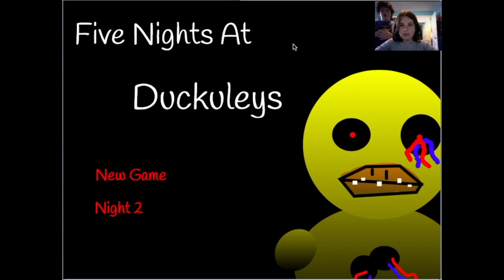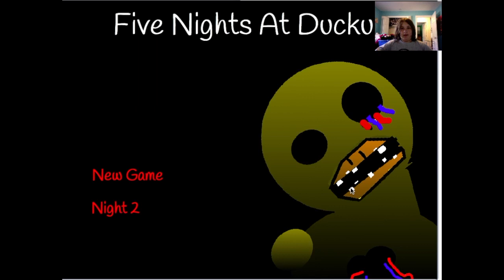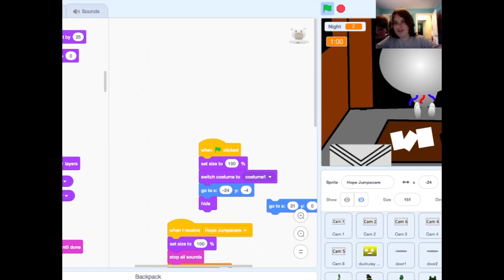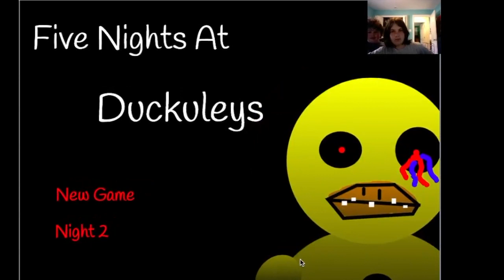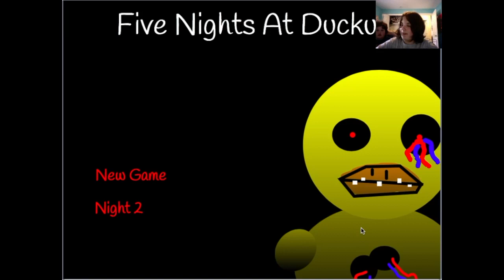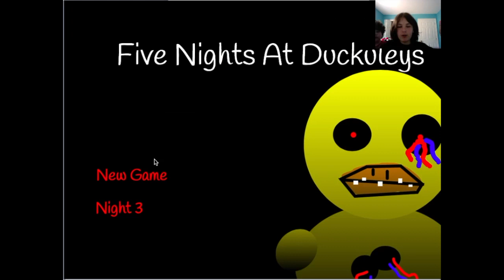Hope Is Unstoppable! Five Nights at Duckuley's #2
A return to Duckuley's Diner has horrible consequences. There is no stopping Hope. Basically, we play Five Nights at Duckuley's and there are a lot of problems, but it's really fun.